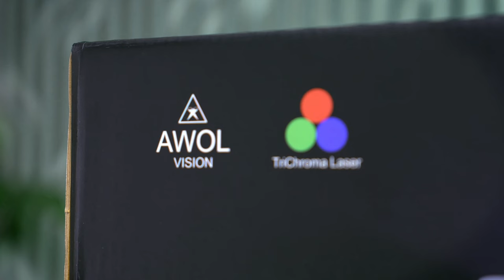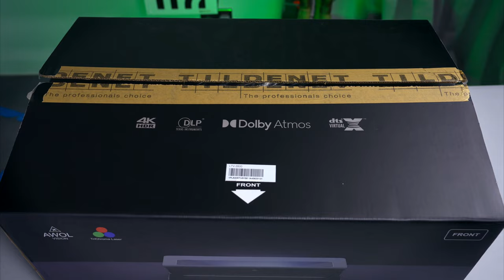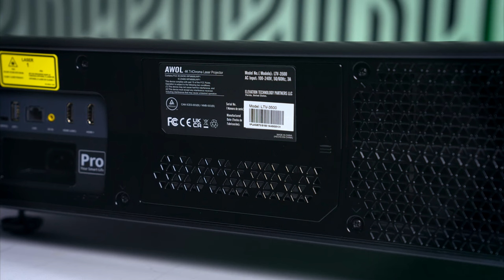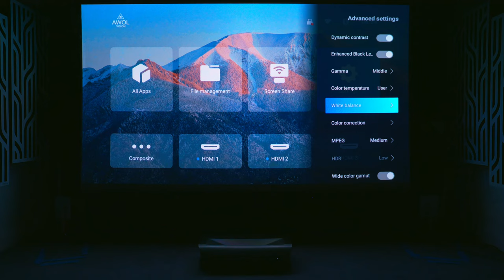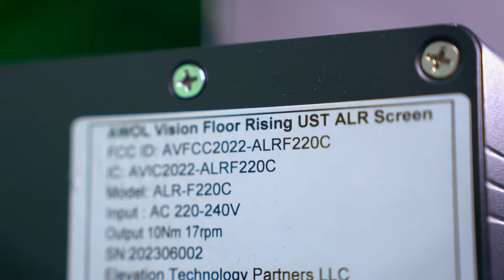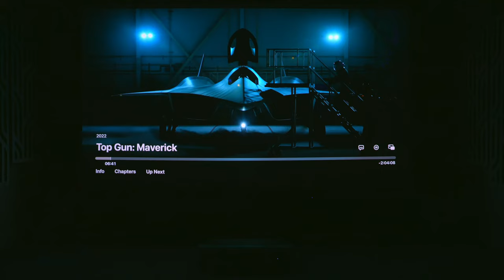FUTURE TECHNOLOGY NOW, 4K Laser Projector AWOL Vision Review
video credit：@PursuitPerfectSystem